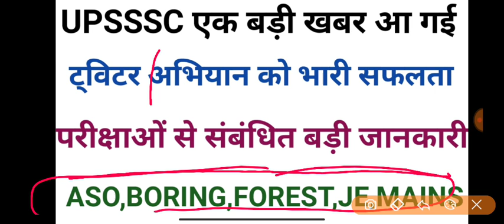UPSSSC परीक्षाओं से संबंधित बड़ी अपडेट्स कब शुरू होगी परीक्षाएं पहले pet या अन्य परीक्षा होगी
UPSSSC PET की तैयारी करने के लिए अभी हमारे टेलीग्राम चैनल को ज्वाइन करें